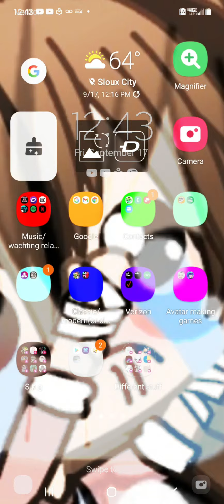a gacha video of old and new charaters